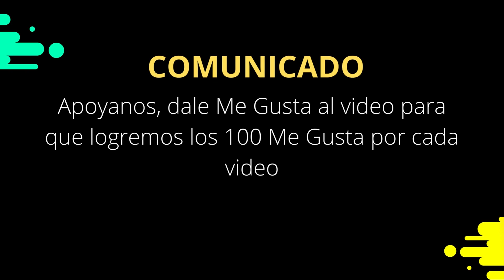9 PM Resultados Loto Diaria Nicaragua, Honduras, Guatemala y Costa Rica del 09 de Agosto de 2022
Resultados Loto Diaria Nicaragua, Honduras, Guatemala y Costa Rica

Regalanos un Me Gusta en el video para saber que te gusta nuestro contenido. Gracias por apoyarnos!